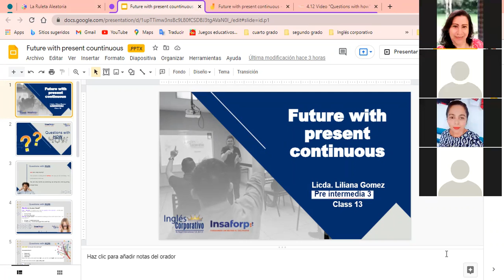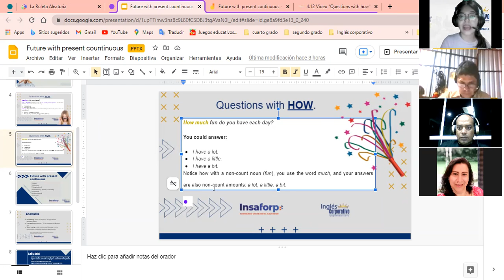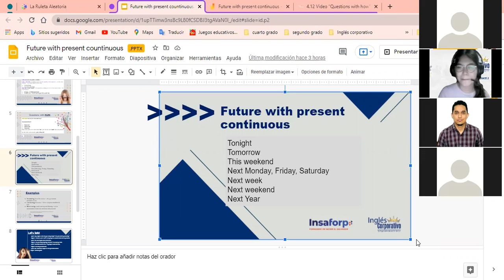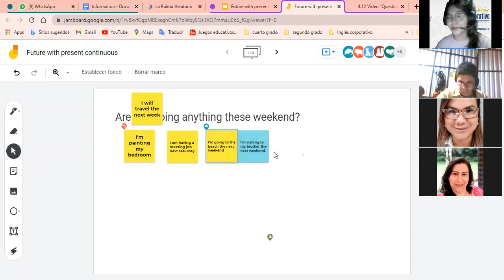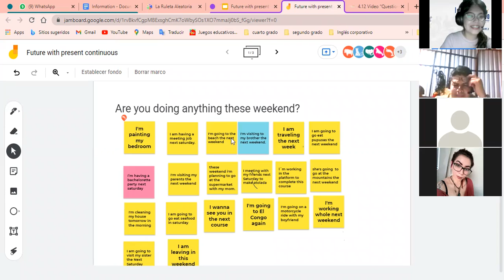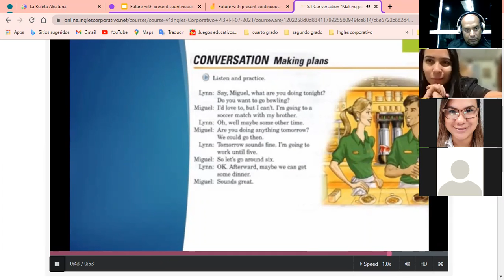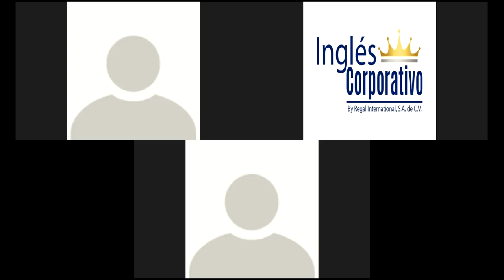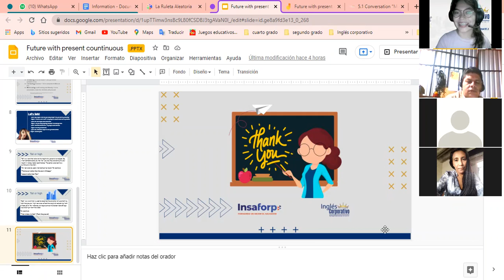Ingles Corporativo- Future with present continuous- Day 13